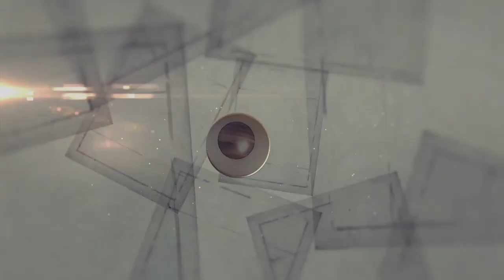Best wireless mic for youtube | सबसे सस्ता wireless mic | K8 wireless mic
About video.
Friends, in today's video we are going to unbox the cheapest and best wireless mic for youtube video, which you will get for just ₹324, despite this, if you have any question in your mind, you can ask by commenting.